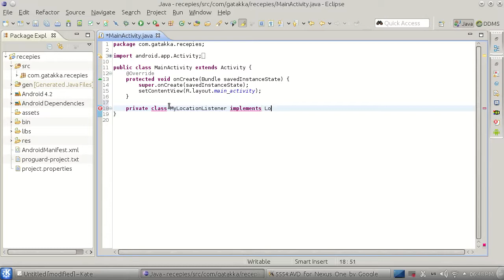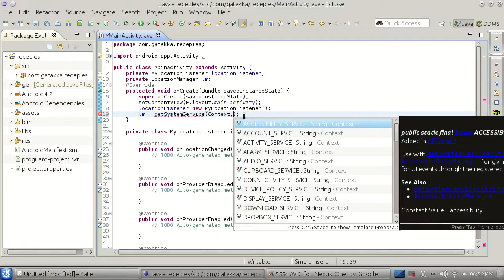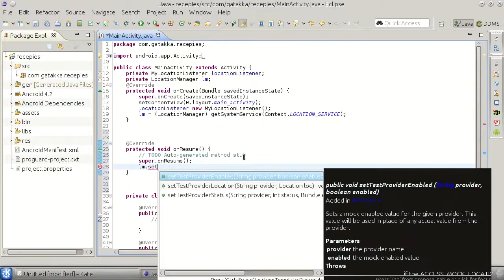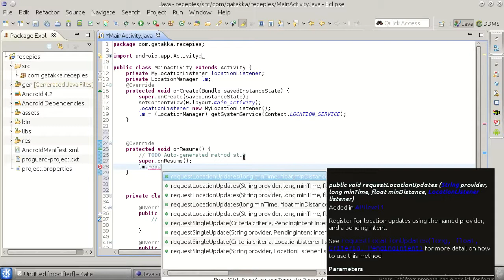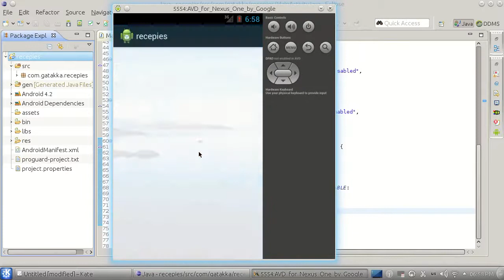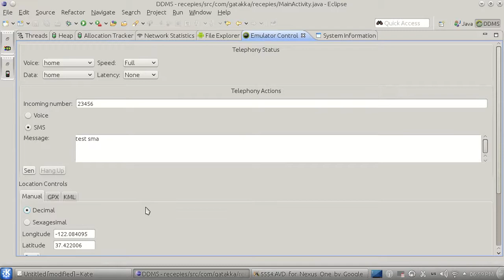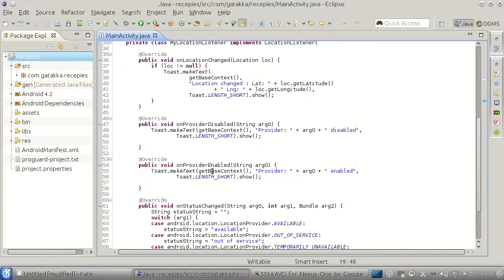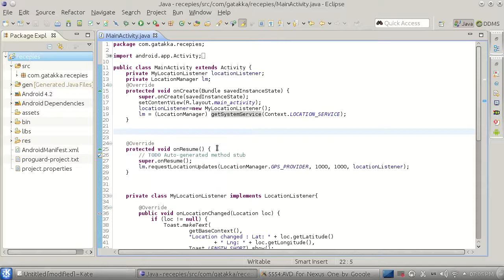Андроид Урок 41 - Компоненти – GPS и локация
Как да вземем местоположението на потребителя с gps или с някой от останалите методи. Целия плейлист